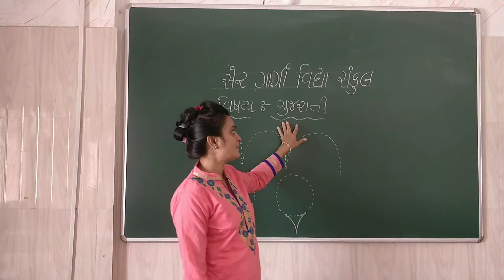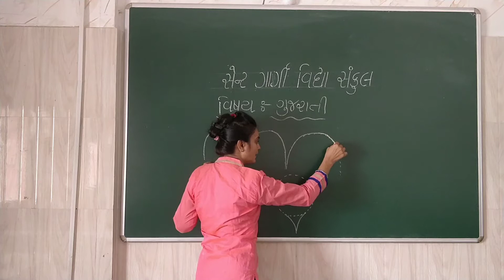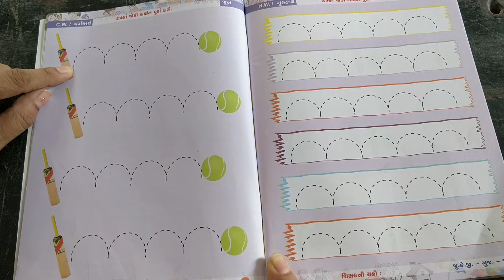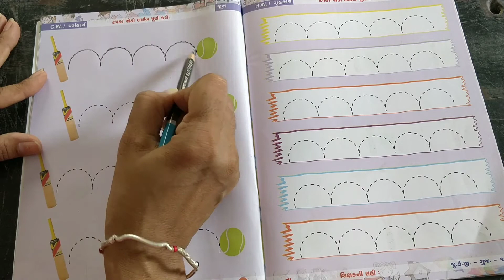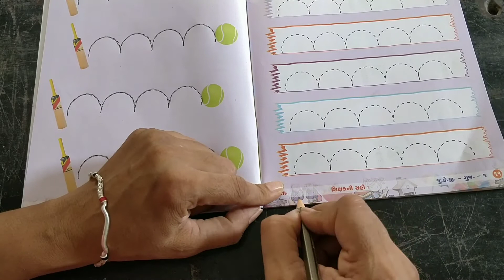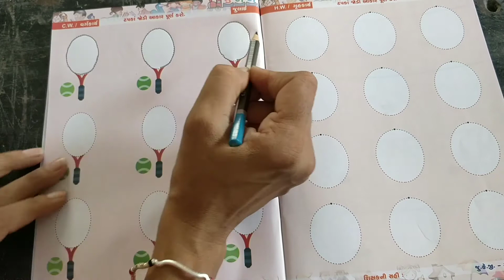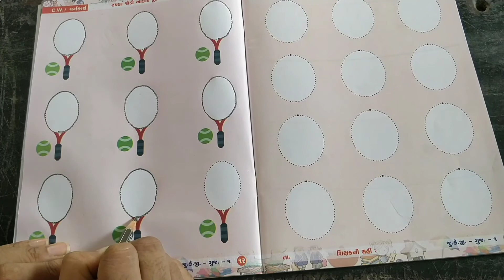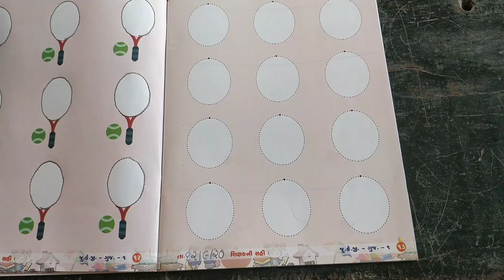L.K.G વિષય : ગુજરાતી ( પેજ નં :૧૦ અને ૧૨)